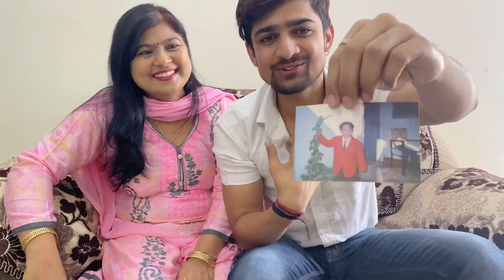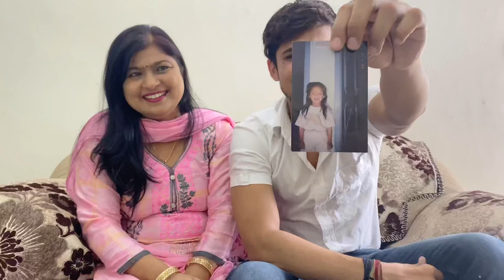Sharing my childhood memories with mom / Abhishek kumar / Quarantine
Asking my mom about my childhood pictures